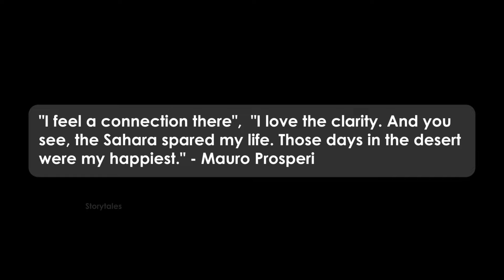Alone in the Sahara Desert : THE SURVIVAL STORY OF MAURO PROSPERI | Malayalam | Storytales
Mauro Prosperi  is a former Italian police officer and pentathlete, most notable for his nine-day disappearance and survival in the Sahara, whilst competing in the 1994 Marathon des Sables (Marathon of the Sands) in Morocco.